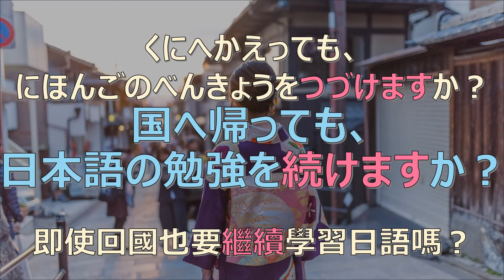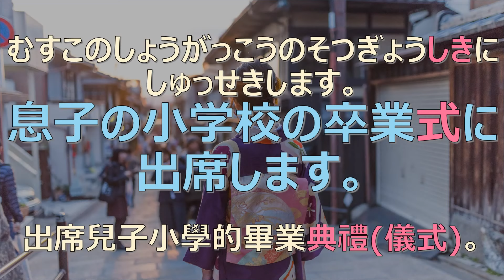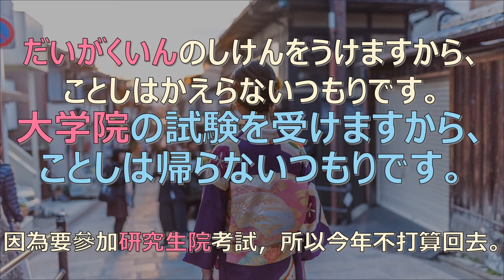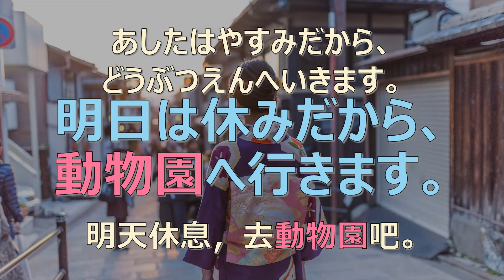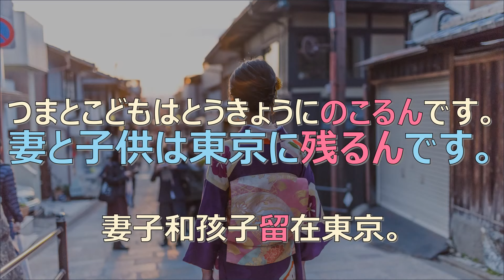【大家的日本語 第31課】 不背單字 從句子記單字 第31課 | Minna No Nihongo Lesson 31 Vocabulary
2:15 「日本語に試験を受けますか？」有誤,
更正為「日本語試験を受けますか？」或「日本語の試験を受けますか？」

一起練習在聽力與口說,
大家的日本語聽力單字文法句型一次搞定!

推薦您可能會喜歡:
▶【主題式日語訓練100句】
▶【大家的日本語】不背文法從句子記文法 | Minna No Nihongo Grammar
▶【大家的日本語】不背單字從句子記單字 | Minna No Nihongo Vocabulary
▶【逛街學日文】首創在日本街頭學習日語｜Learning Japanese on the streets in Japan
00:00 【よく聞いて一緒に練習しましょう】

▶如果影片對您有些幫助，歡迎您幫我買杯咖啡

👍推薦使用的實用工具💪
📝 英文打字必用自動改錯工具 Grammarly（免費）
✈常用國內外旅遊安排活動及購買票券的平台 KLOOK